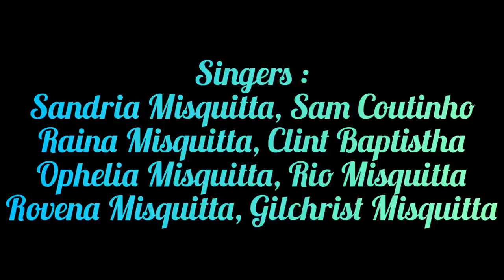Jatau Velankanni | EastIndian Song | Velankanni Mauli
Produced and Directed by Misquitta Brothers
Lyrics by Misquitta Brothers and Sisters
Mixed & Mastered : Vernon Misquitta
SINGERS :
Sandria Misquitta
Raina Misquitta
Rovena Misquitta
Ophelia Misquitta
Sam Coutinho
Clint Baptista
Rio Misquitta
Gilchrist Misquitta
Videography : Royston Misquitta
Lyrics :
1st  VERSE

Boys:
Nachat gazat hasat urat jatav vailankanni
August cha mayna lagtus sagli kartav tayari

Girls:
Train Mani miltus sangi na soiri baistau sangtani
Karun ghumat ganni gavitav na nachtav sangati

Boys:
Kurla kalina gorai na Vasai parla chi mansa ami
Varsan ekda ekot hotav aple mauli sathi

Girls:
Lakhan chi mansa chalat jataan mauliche payashi
Pay zari karapla Nimramani tari mauli chi hai savli

CHORUS
Boys:
Karun taklu kesa arpunshi jatav dariya Mani
Vale angashi paddi na haar arpitav mauli payi

Girls:
Doparcha bhavta sathi sagli ubi retau nimbramani
Sanche para mauli chi palkhi tukitau khandya varti

2nd VERSE

Boys:
Sakal cha pahila vaztus bhonga jatav
Devlamani
Devlache makshi Apu sagli zatau palkhi Che zage in sathi

Girls:
Baika milun amhi sagli zatav maura gevasathi
Sarga na bombil raavas na kolbi getav amte sathi

Boys:
Doparcha Javan jhailyache makshi ningtau nagore sathi
Aanache rikshyan baisun ningtai amchi e toli

Girls:
Rafik Che dukanan halwa ghewala baika zamtau Ami
Bhau karunshi Apu boltau tyala de thora
Chakavsathi

CHORUS
Boys:
Nimrache tiryan Dayavar jatan dimyavar chalunshi
Aagmet na Tel Apu sagli ghetav aple gharasathi

Girls:
east Indian baika nestav lugri distav ek numberi
Ghalun kapoti payan vala chamaktav amhi

3RD VERSE

Boys:
5 tarikela east Indian concert gajitav haushemani
East Indian band vajtus mansa sagli nachtan dhankyamani

Girls:
8 tarikechi majjas vaili astau haushen manni
Mauli cha bday tiche payashi gajitav milunshi

Boys:
Chorpalki Che sathi pora amhi aastav rati shi pekleli
Sakulus 5 vajta palki ningtus jatau khanda Deva sathi

Girls:
Baika amhi sagli tayari kartav sanachi misa sa sathi
Anna cha gajra ikat gevun lavitan matyamani

CHORUS

Boys:
Dar varsa maule patav avtan yewala paya Dari
Lazar manga aikun ghe amcha bharav amchi zoli

Girls:
Sukan dukan pati shi mauli re sada ubhi
East or West amchi mauli hai best bolu sagli milunshi

Individual Account's👇
"Hasun khilun majen Reya
Ani amcha video share kara"
Stay safe♥️
Stay happy😃"